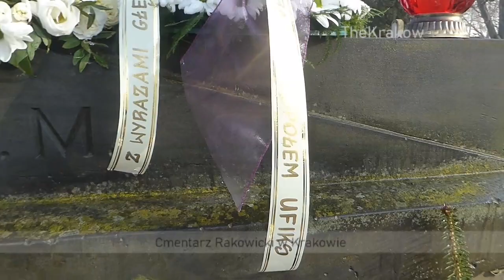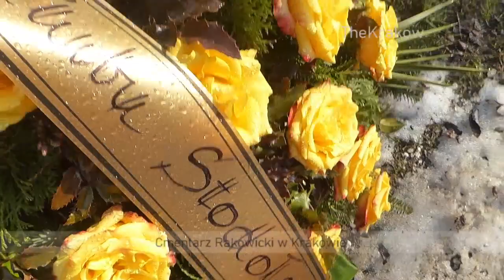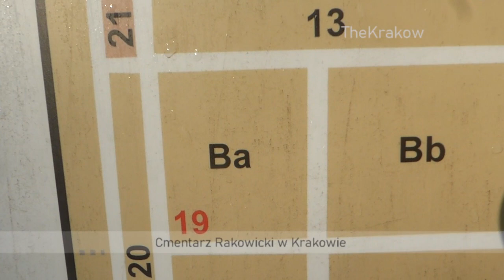Antoni Kopff pogrzeb Cmentarz Rakowicki w Krakowie 2021. Gdzie leży grób kompozytora?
Pogrzeb Antoniego Kopffa  odbył się 18 lutego 2021 r. w Krakowie.
Grobowiec rodzinny, gdzie spoczął kompozytor, znajduje się w starej części cmentarza w kwaterze BA. Na filmie, w jego drugiej części, widać lokalizację grobowca: Iść do Kaplicy, przed Kaplicą w lewo i do końca do ogrodzenia.  Zapraszamy do subskrypcji kanału! Mamy na kanale ogromną ilość filmów. Każdy na pewno znajdzie coś dla siebie! Filmy ułożone w playlistach!